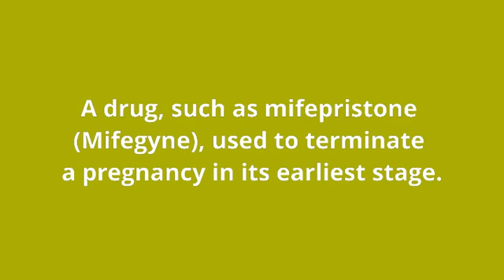what is the meaning of abortion pill.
what abortion pill means:
A drug, such as mifepristone (Mifegyne), used to terminate a pregnancy in its earliest stage.